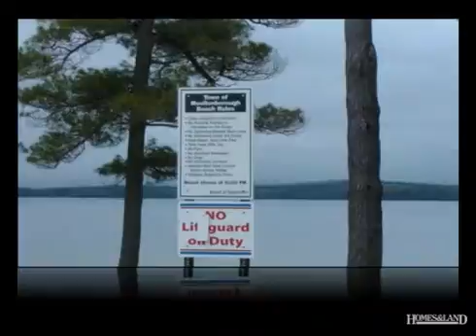$34,270 in MOULTONBOROUGH 03254. Call Steve Banks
$34,270 Moultonborough - Great location on Lake Winnipesaukee. Keep your boat ready to on the dock! Central location for all your destination spots on the lake. Enjoy the yacht club atmosphere and use your boat more often. Beautiful town beach a short walk away, clubhouse with full baths and dining area with grills. Now is the time to spoil yourself. Go Boating!! Find out more about this property for sale